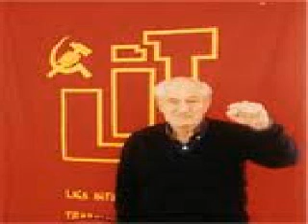3-6 - NAHUEL MORENO 04-11-2010.wmv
L'empirismo del gentiliano Della Volpe e il suo testo su Hume: la ragione che uccide la vita e l'esperienza che è vitale. Gentile e il momento della volontà, dell'atto. Croce, Gramsci e Togliatti. Colletti e la critica alla dialettica. Piajet e la definizione dell'empirico. Holz su Leibniz.